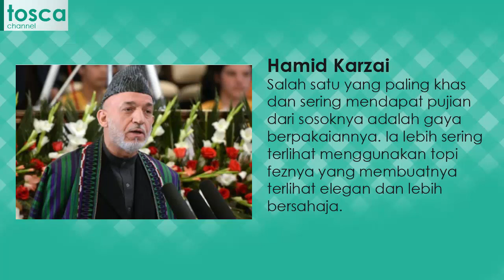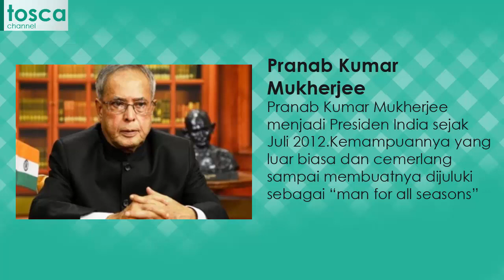TERNYATA ADA! Inilah 7 Presiden Termiskin di Dunia